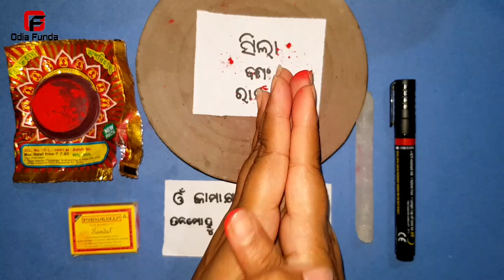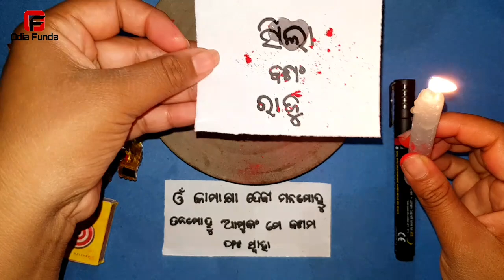କାଗଜରେ ନାମଲେଖି ଝିଅ ବଶୀକରଣ | odia vashikaran | vashikaran mantra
କାଗଜରେ ନାମଲେଖି ଝିଅ ବଶୀକରଣ | odia vashikaran | vashikaran mantra | vashikaran | vashikaran odia

Namaskar friends ajira ehi video tire mu apanaku kagajare nama lekhi jhia vashikaran totka bisayare kahichi jahaku prayaga kari apana pasand karuthiba kounasi jhiaku ba pua ku vashikaran kariparibe au taku nijara kariparibe